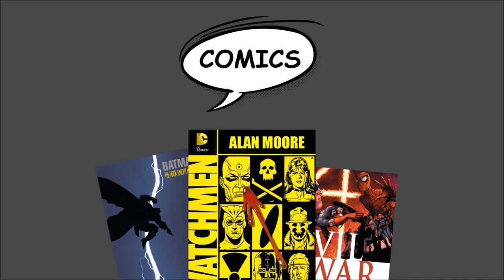Black Widow Still Alive? BTS Photo Of Old General Ross Confirms Parts Of Movie Set After Endgame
Black Widow Still Alive? Behind The Scenes Photo Shows Older General Ross Confirms Parts Of Movie Set After Endgame. I discuss the Fan Theory and that confirmed reports that Black Widow isn't just a prequel

Read The Full Black Widow Still Alive? BTS Photo Of Old General Ross & Confirms Parts Of Movie Set After Endgame

/* SOCIAL MEDIA */

/* VIDEO INFORMATION */

Avengers Endgame: Black Widow Death

Ok so one of the biggest moments in Black Widow centred around the characters death after she sacrificed herself in order to get the soul stone from Vormir.

Though the Avengers tried to bring the character back, it was to no avail and she still remained dead at the close of the movie…though they never gave her a funeral.

Anyway, this left some people scratching their heads as her upcoming film, the aptly titled Black Widow has a release date of 2020. Now, from trailers shown at Comic-con and the confirmation that Tony Stark will have a cameo in the film, we know that the majority of the movie will be set right after the events of Civil War with Widow going on the run from the Government for Aiding Cap and Bucky in their escape.

Black Widow Still Alive

However, there are some new, behind the scenes photos that have just reached the internet that confirm that the film will simply be just a prequel. The images that leaked to the reddit thread, Marvel Studio Spoilers, show a much much older and frailer General Ross and, if this is due to take place immediately after Civil War and before Infinity War, then it’s safe to assume he had a pretty tough paper round in that time.

However, it does look like it indeed confirms that parts of the film at the very least will be taking place after the events of Avengers Endgame in which the character will have aged 5 years and look a lot older.

If this is the case then I’d say a lot more weight can be put into the theory that Black Widow is actually alive after the events of Endgame and that the world is aware of it.

Personally I believe that the ending of her solo outing will show her waking up on Vormir after the Hulks snap brought her back. Whilst the big green giant believe that he failed, if he had’ve succeeded he still would not have known as her body would still be on Vormir in 2014.

This behind the scene photo shows that we will at least get details on the current state of the MCU with Ross potentially learning of her return. Now, there’s one of two ways that I think this could go, either we cut to Natasha waking up on the planet and then cut to black in the post credits scene or we follow Cap arriving on Vormir to return the Soul Stone and he either exchanges it for her life or discovers that her body is no l0nger there.

I definitely think that if this solo film does well then Marvel will want to continue with the character and it doesn’t make sense for a character to just have a standalone movie in a franchise that is full of trilogies and cross overs.

Red Hulk Theory

Now, there are also theories that this could actually be a tease at the Red Hulk in which an Aging Ross, who in the comics becomes the character, ends up being experimented on as a way to prolong his life.

This itself could be the post credits scene and it may tease the introduction of the Thunderbolts.

This too makes a lot of sense and it could also prove to be correct with this being a big step towards the rumored Red Hulk film that is currently floating about the internet.